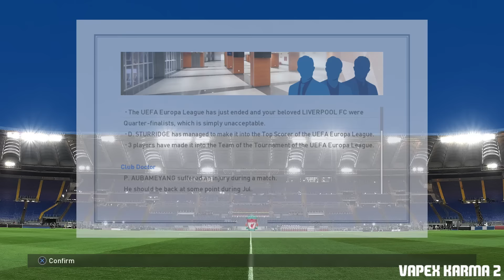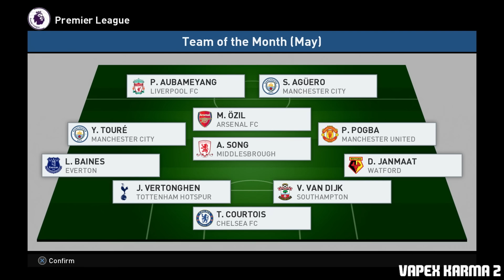FA CUP FINAL! PES 2017 LIVERPOOL MASTER LEAGUE #30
Welcome to Vapex Karma's 2nd channel. Anything unrelated to player faces will be uploaded here :) Here we play our last matches of the season: the FA cup final against Everton and match day 38 of the BPL

Buy all the equipment i use to make my videos on Amazon.com!

► Apogee Mic 96k

► Elgato HD60 Gameplay Recorder

► Apple iMac 27'

► FIFA 17 PS4 edition

►Check out Tube Buddy - a great tool for people who want to succeed on Youtube